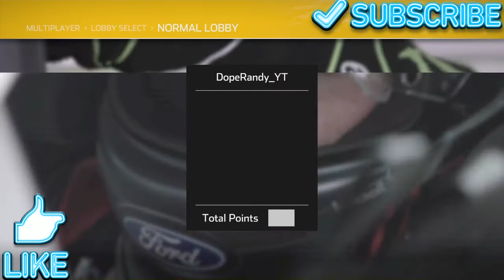SRL S8R21 Cup at Watkins Glen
For the final road course race of season 8, follow along with me in the number 37 Tide Chevrolet Camaro as I try to survive the Go Bowling at the Glen from Watkins Glen International in Watkins Glen, New York.